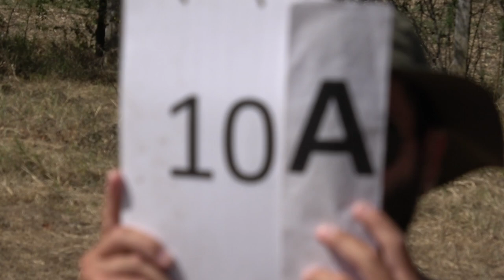EAAC2024 P3 10 Dariusz Mazur 2ndUnk